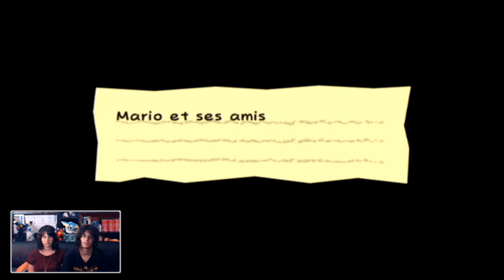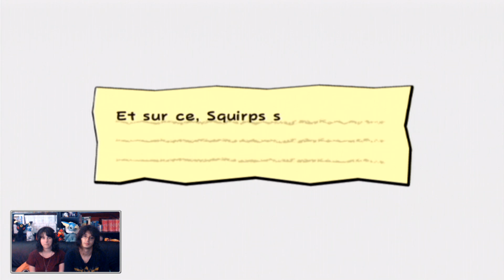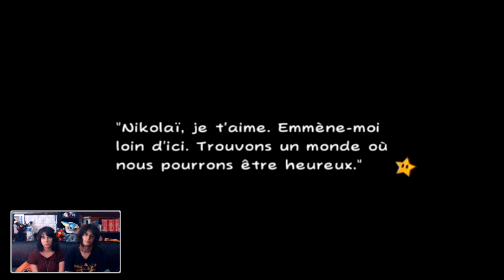Mario vs Mister L - Super Paper Mario #16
Le choc des titans est là ! Rouge contre vert ! Quelle est la couleur ultime des héros ? Ah bah... Rouge puisque Mister L est méchant !  Mais qui est ce mystérieux personnage ? L'avenir nous le dira... Probablement !

🌟 Vous pouvez nous soutenir financièrement et gratuitement en regardant des publicités sur uTip !